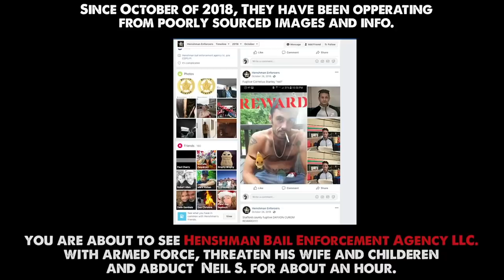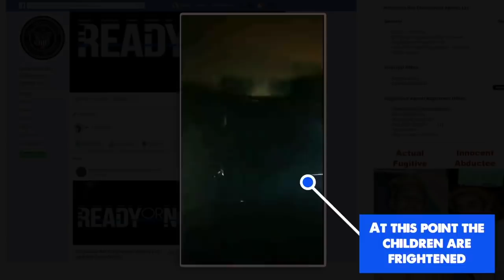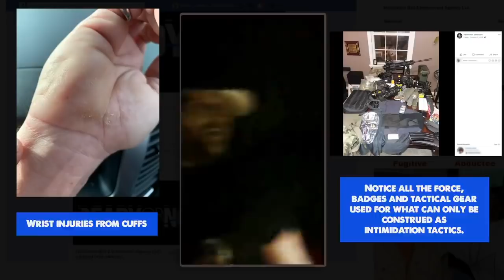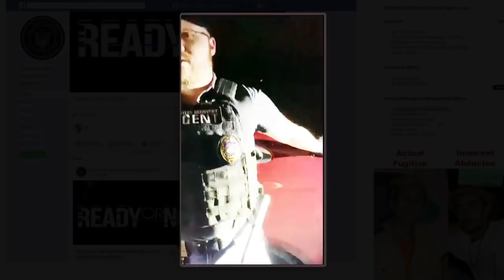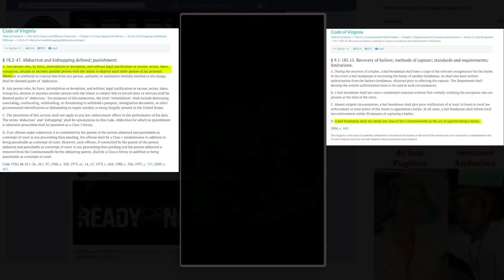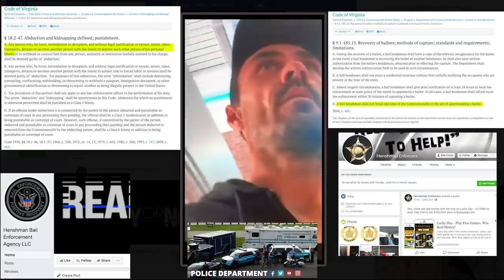Bounty Hunters Abduct Wrong Man And Terrorise Entire Family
Footage has emerged of bounty hunters apparently seizing the wrong man, forcibly taking him out of his home and ‘kidnapping’ him, all because he had the same name as the person they were after.

The incident took place on December 29, at around 7pm, in Virginia, USA.

The video shows a number of men, reportedly from the Henshman Bail Enforcement Agency, of Fredricksburg, Virginia, forcibly remove a man named Neil S. Jr from his home.

The video also shows a photo of the Neil S. the enforcement agents were allegedly looking for, who was wanted for skipping bail.

The video of the incident, apparently filmed by the man’s wife, shows her pleading with the agents and repeatedly telling them they’ve got the wrong man, as well as calling the police.

The woman behind the camera can be heard asking the agents to provide a date of birth for the man they’re looking for.

The agent replies: ‘Don’t worry about that’ and ‘He’s got multiple dates of birth’. He also says: ‘You have two choices right now – you can either open the door, or I’m going to kick it out.’

The man is then taken out of his home before he can even put his shoes on, and put in the back of the agents’ car.